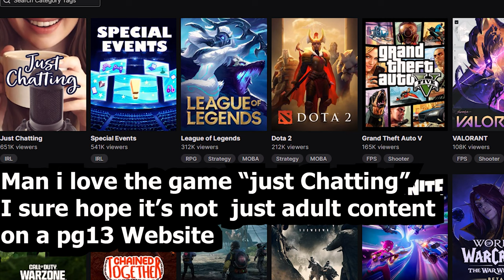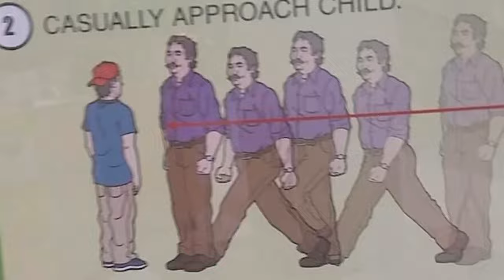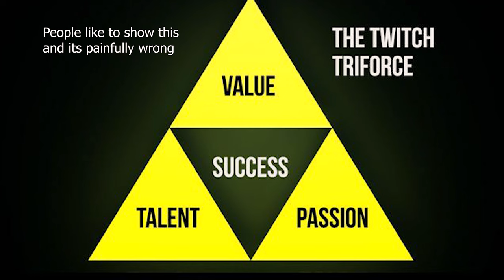How Twitch Exploits Loneliness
I wanna come right out of the gate and say - No i don't think twitch is inherently bad, BUT it's important to think about how these sites work and what they do. The phenomenon I'm discussing in this video is purely based on my own thoughts and research done in the field of social media, and as a person that has had too much time on my hands, and to little to do. I hope you enjoy the video and let me know what you think.

♥ Insta:  / Blood_ID  / TheRealFizzberg